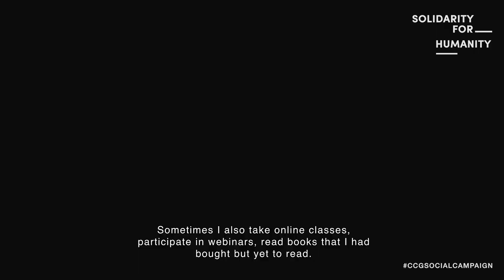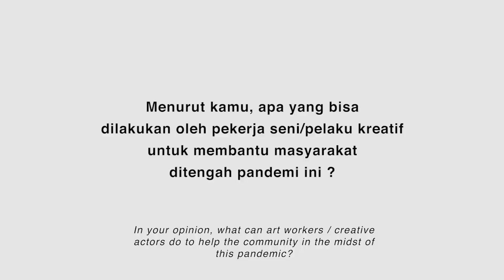Bali dalam lensa Galih Mulya Nugraha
Galih Mulia Nugraha @manggalih , seorang Co-founder, producer, dan director dari Embara Film yang saat ini tinggal di Bali dan menikmati kehidupan di lingkungan warga lokal Bali.
Yang menarik dari kegiatan Galih selama masa pandemi adalah ia mampu mendokumentasikan Bali yang saat ini mengalami perubahan yang cukup drastis.
Bali yang kita tahu selalu penuh sesak oleh para wisatawan dan warga asli yang selalu aktif, namun tahun ini Bali seolah sedang menyepi yang tidak hanya terjadi hanya satu hari dalam setahun seperti biasanya (Nyepi).
Apa yang dilakukan Galih begitu sederhana namun bisa membuat kita sejenak untuk merefleksikan diri tentang betapa pentingnya membiarkan alam untuk beristirahat dari sesaknya manusia. Pendokumentasian juga menjadi sangat penting sebagai sebuah arsip sejarah yang bisa kita ceritakan kembali bertahun-tahun kemudian.
Galih Mulia Nugraha, a Co-founder, producer and director of Embara Film who currently lives in Bali and enjoys life in a local Balinese environment.
What's interesting about Galih's activities during the pandemic is that he was able to capture Bali which is currently undergoing a drastic change.
Bali as we know it is always crowded with tourists and local people who are always active, but this year Bali seems to be in ‘silent mode’ which doesn't only happen for one day a year as usual (Nyepi).
What’s Galih doing is so simple but it can take us for a moment to reflect how important it is to allow nature to rest from the tightness of humans. Documentation also become very important as a historical archive that we can retell many years later.